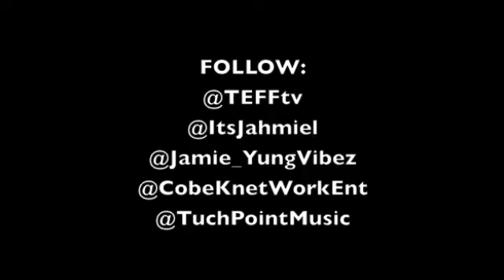New Era Riddim Medley VIDEO ft. Jahmiel, Propa and TEFF.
Young Vibez Productions
New Era Riddim Medley VIDEO ft. Jahmiel, Propa & TEFF